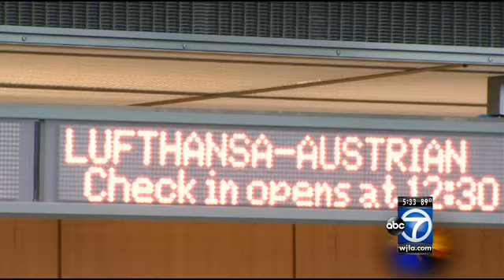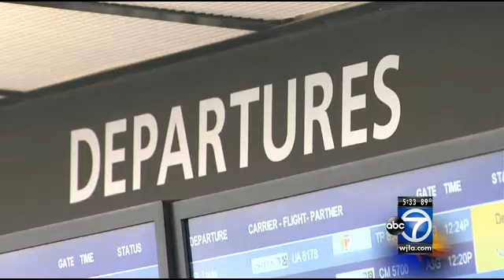Passengers afraid to fly after Ukraine crash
With the U.S. government banning and European airlines cancelling flights to Israel, they show both a skittishness and a new sense of urgency in dealing with global trouble spots following last week's downing of a passenger plane